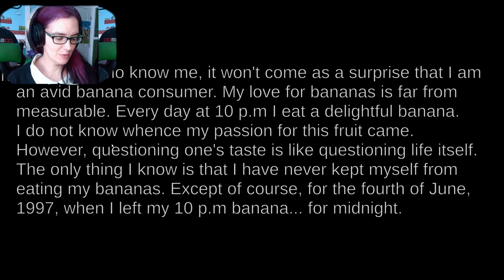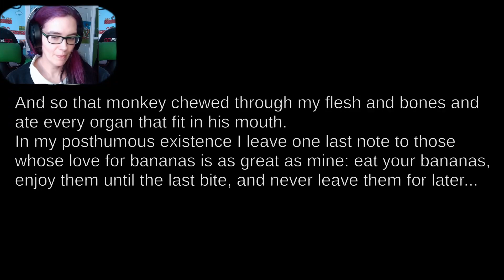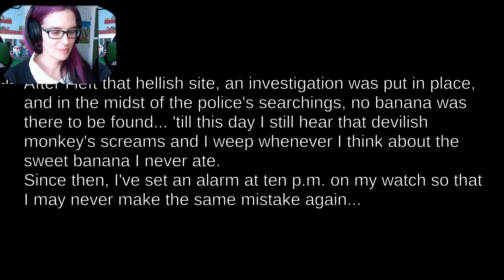3 Scary Spooky games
3 Scary Spooky games

Love some 3 Scary Spooky Games!!  First game (Smile) Very short  game I never seen the movie it is based on but I love the opening. Wish they had made more though .  The second ( The midnight monkey) This game was less scary and more silly but I really enjoyed it and I died once . Those darn monkies! The third one  (Room 307) This one is a PT inspired game but had its own moments. I enjoyed it but wish they had put two endings in the game lol

00:00 intro
00:07 smile
04:24 The Midnight Monkey
08:52 Room 307
Descriptions

Smile
If you are faint of heart, this game is not for you.

I made this short game in a couple of hours! Enjoy

The Midnight Monkey
Mr. Poppinknoth is what may be considered a peculiar man. Unlike any other person, Mr. Poppinknoth loves bananas more than he does his son. Sad, I know, but it gives us some interesting stories...

This game was made in 5 days in Unity by me (the creator) and some friends.

Room 307
It's a P.T.-inspired short horror game. It's a walking simulator. You are just a random person going to a friend's house. However, you were unfortunate enough to have halutination due to some pills you take, but is it really the pills' fault?